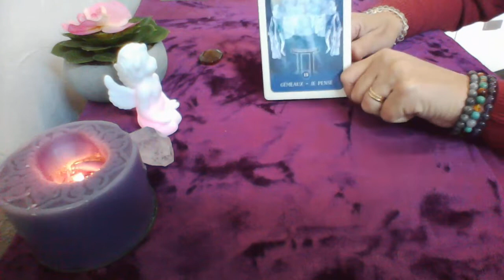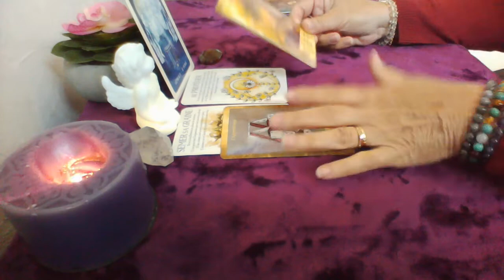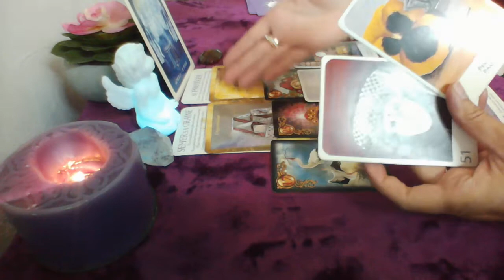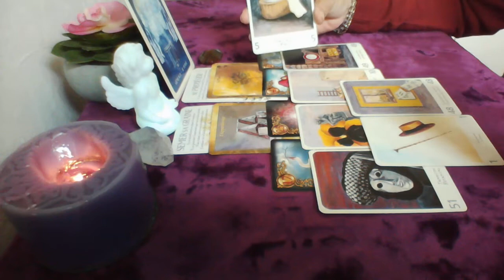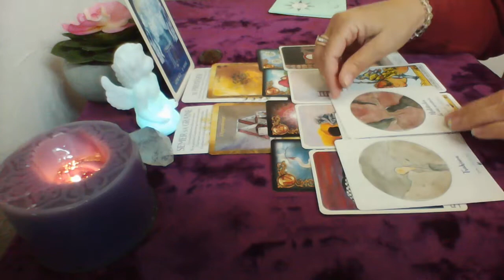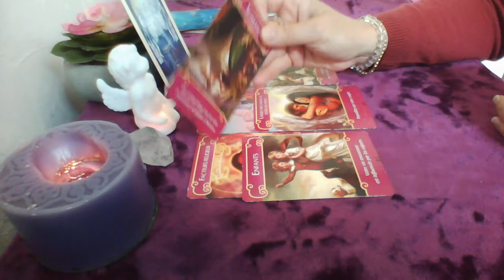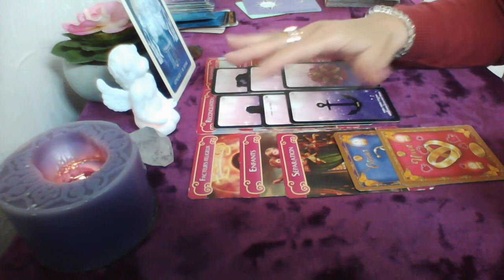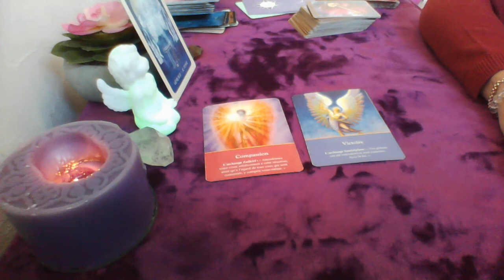Gémeaux horoscope de septembre générale et sentimental